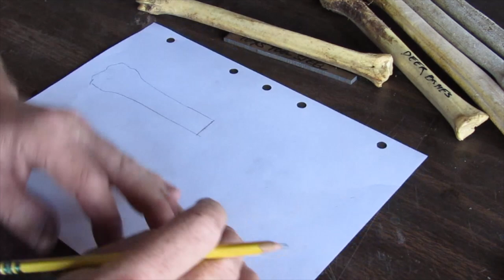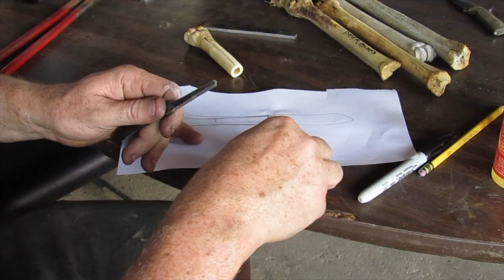Forging a Patch Cutting Knife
In this video, I forged a little patch cutting knife from a scrap of 1095 that I had in my scrap bin. I made a handle from some old deer bones that I found in the woods. Then I bound it with reverse twist cordage I twisted up from a scrap rope fibers. I love how this little knife turned out and they are not difficult to make :-)